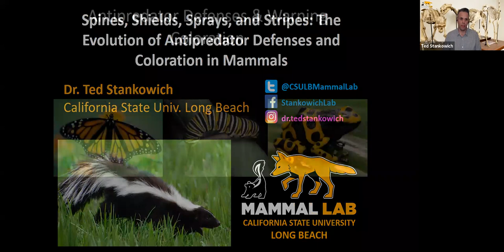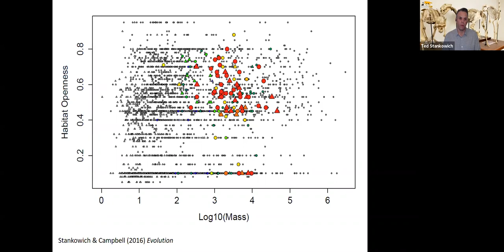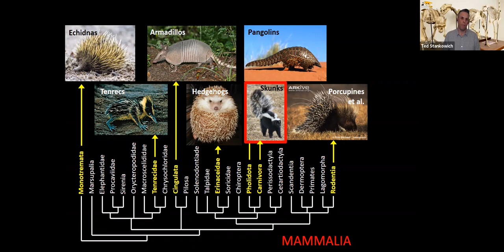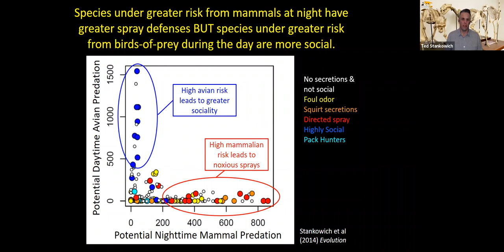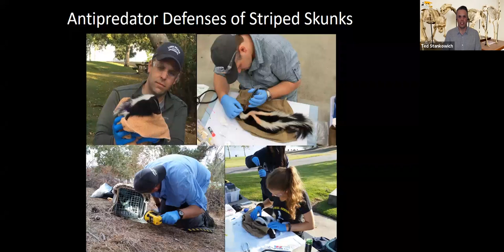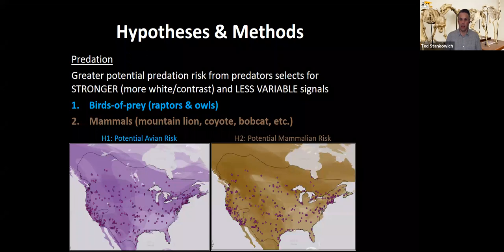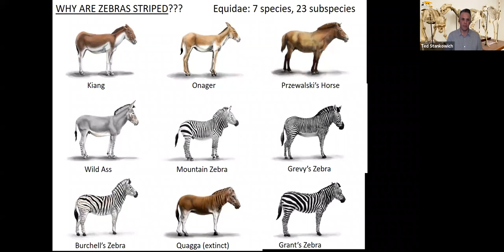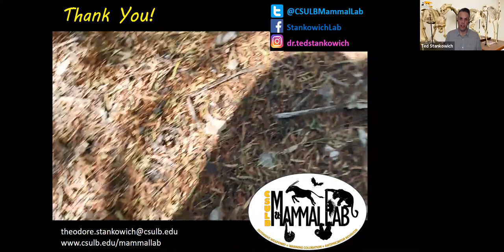SCAS Spotlight TStankowich 12-08-2020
This is the second virtual lecture for the Southern California Academy of Sciences Spotlight. This is part of our virtual speaker series. Dr. Ted Stankowich is a professor at California State University, Long Beach specializing in terrestrial animals and their strategies for survival.